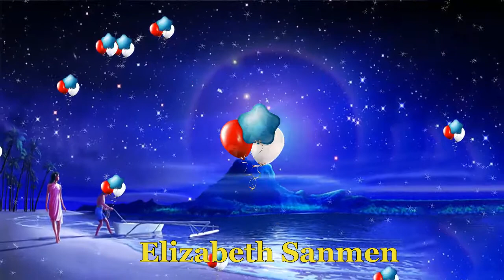Elizabeth Sanmen 2021 4 27